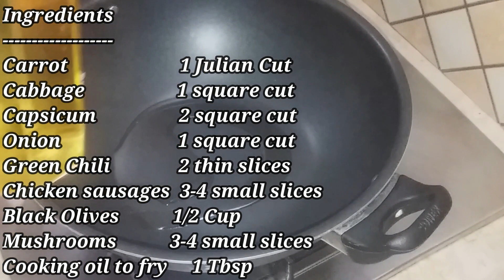Chicken Manchurian Recipe/ چکن منچورین / Restaurant style / Very easy & tasty recipe by Food Segment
Chicken Manchurian is a known recipe in Chinese cuisine. It is a favorite recipe that is served with boiled rice or any kind of fried rice. You can use any kind of vegetables and other ingredients of your choice that goes well with it. Try it in our way that is surely a very tasty one.

Ingredients
- Prepare chicken stock

Chicken Marination
Chicken boneless          250 g   Cube cut            چکن چوکور کاٹ لیں
Soy sauce                           2 Tbsp                               سویا سا س
Chili flakes                      1/2 Tsp                                  کٹی مرچ
Chili sauce                          2 Tbsp                               چلی سا س
Black Pepper powder        1 Tsp                                 پسی کالی مرچ
White Pepper powder        1 Tsp                                 سفید، دکھنی مرچ
Corn Flour                            2 Tbsp                              کارن فلا و ر
Sesame oil                           1 Tbsp                             تل کا تیل
Cooking oil                           2 Tbsp to fry                  کوکنگ آئل
Apply all spices at chicken cubes and finely add corn flour. Marinate for 30 minutes.

Vegetables
Capsicum                              2 Cube cut                  شملہ مرچ
Cabbage                                1 Cube cut                  بند گوبھی
Carrot                                  1-2 Julian cut                گاجر
Spring Onions                       2 Finely chopped        ھرا پیا ز
Onions                                   2 Small cube cut         پیا ز
Salt                                         1 Tsp                             نمک
Green Chilies                        2 Thinly sliced             ھری مرچ
Heat 1 Tbsp of cooking oil and fry all vegetables with 1 tsp of salt-  Keep aside.   سبزیاں گلنے نہ دیں بلکہ کھڑی رکھیں۔

Other
Mushrooms                    3-4  finely sliced                  مشر و م
Black Olives                    1/4 cup                                 آ لیو / زیتوں
Chicken sausages         3 cut into small pieces       چکن ساسجز
Cooking Oil                     To fry                                       کوکنگ آئل

Sauce preparation        سا س بنانے کے لئے
Chili garlic sauce/tomato ketchup    1.5 cup            ٹماٹو کیچپ یا چلی گارلک سا س
Chicken stock                                          2 cup              چکن کی یخنی
Soy sauce                                                 3 Tbsp           سو یا سا س
Chili sauce                                                3 Tbsp          چلی سا س
White vinegar                                           1 Tbsp         سفید سرکہ
White pepper powder                              1 Tsp           سفید ، دکھنہ مرچ
Oregano                                                     1 Tsp           ا و ریگا نو
Jaggary/Sugar                                      1.5 Tbsp         شکر یا چینی
Garlic cloves                                             2 finely chopped      لہسن
Rosemary                                              1/2 Tsp             ر و ز میری
Cooking oil                                                 1 Tbsp         کوکنگ آئل

Recipe
-  Fry all vegetables in 1 Tbsp of cooking oil with 1 tsp of salt - Do not loose the crunch of vegetables - Keep aside
- Fry sausages slices in 1 tbsp of cooking oil and keep aside
- Fry marinated chicken and keep aside
- Add all ingredients of sauces in one bowl except chicken stock and mix properly
- In a wok heat 1 tbsp of cooking oil
- Add finely chopped garlic and saute
- Now add sauce ingredients in it and cook a little
- Pour chicken stock and give it a boil
- Add fried sausages and fried marinated chicken
- Cover a while to incorporate flavors
- Add fried vegetables, olives and mushrooms in it
- Cook a while to bring it to a boil
- Mix cornflour in little water and add to make it thick gravy
- Keep stirring to avoid making lumps in it
- Cover a while  and it is ready
- Serve it with simple boiled rice or any kind of fried rice
It is an amazing and tasty recipe that is popular everywhere. Try it in our way and enhance the flavors with changes that you like to do.

Thanks & regards.